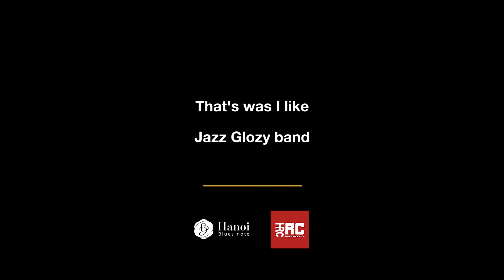That's What I Like | Jazz Glozy Band Cover| Live at HRC | Hanoi Blues Note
Tiếp nối trong mini liveshow tại HRC, Jazz Glory Band sẽ đưa các bạn cùng nhún nhảy với giai điệu R&B/Funk cực thịnh hành từng đoạt giải Bài hát của năm 2017. Và tất nhiên, một lối chơi hoàn toàn mới đúng kiểu Jazz Glozy band. Cùng Hanoi Blues Note nghe That's What I Like, bài hát cover từ nghệ sĩ American singer-songwriter Bruno Mars.

Jazz Glory Band được biết đến với tư cách là Á quân Ban nhạc Việt 2017. Kể từ đó, các thành viên band nhạc trở thành nghệ sĩ rất được yêu mến với những ai quan tâm và theo dõi dòng Jazz/ Fusion. Họ luôn muốn thử sức để đem đến cho âm nhạc cũng như khán giả màu sắc chất lượng, sự tươi mới, giai điệu đẹp đẽ cùng nhiều sáng tạo mang hơi thở hiện đại. Chính vì vậy, Jazz Glozy band chọn cho mình phong cách Jazz contemporary để dễ kết hợp với nhiều bức tranh âm nhạc khác như Blues, Funky hay chất Rock. Hãy nghe và cho HBN biết bạn cảm nhận thế nào về họ nhé!

That's What I Like: Bruno Mars
Bản phối: Jazz Glory Band
🥁Drummer: Lê Minh Hiếu - leader
Vocal: Phương Linh & Anh Đức
🎸Guitarist: San Trịnh
🎹Keyboard: Việt Tú, Hải Phong, Bảo Tín
🎸Bassist: Ken Nguyễn
🎬Film Directed by Quang Fabien
Cover picture: HRC
❤️ Special thanks to HRC, 27/52 Tô Ngọc Vân, Tây Hồ, Hà Nội
➡️ Follow 𝗛𝗮𝗻𝗼𝗶 𝗕𝗹𝘂𝗲𝘀 𝗡𝗼𝘁𝗲
➡️ Contact/booking event: 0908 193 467